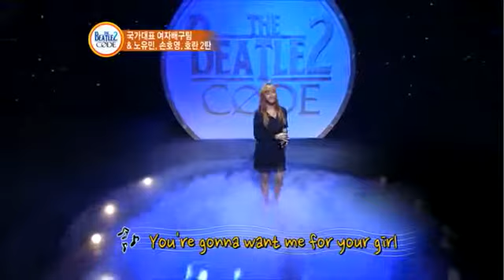호란_One Fine Day(Natalie Merchant)@비틀즈코드22794